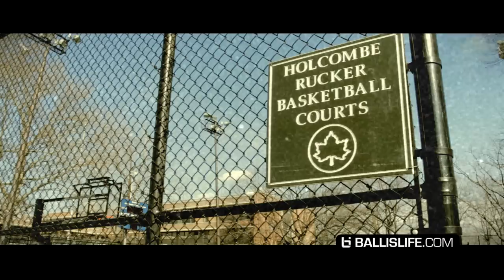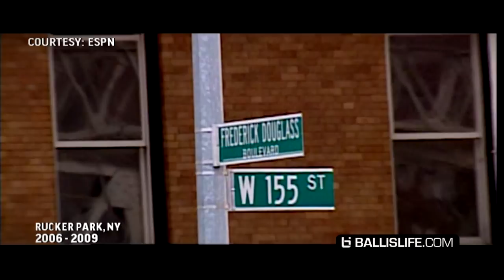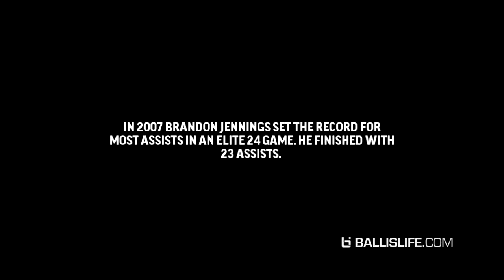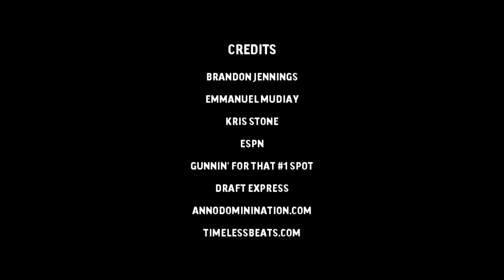Road to Under Armour Elite 24 Ep. 2 - Brandon Jennings & Emmanuel Mudiay Look Back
Here is the second episode of the Road to Under Armour Elite 24 featuring Brandon Jennings, Emmanuel Mudiay and the founder of the event, Kris Stone. In this episode we take a look back at the history of the even leading up to it's 10th year.